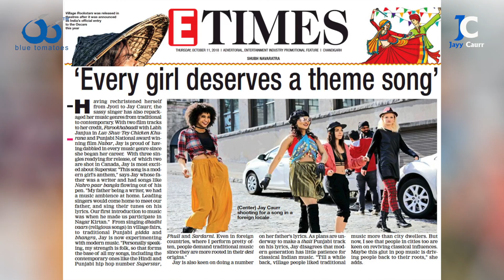JAYY CAURR SHOWREEL